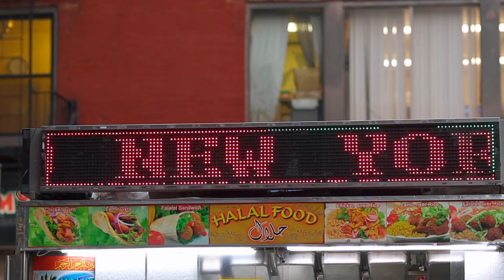Dayane + Paultre (Wedding Trailer 4k)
Wedding of Dayane & Paultre
Carle Place, NY